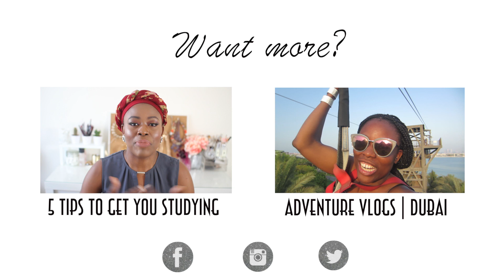Why I loved being an expat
He's are a few reasons why I loved living abroad